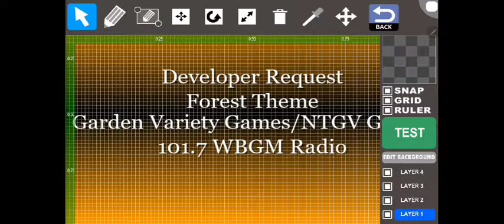101.7 WBGM Radio Presents...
Developer Request
Forest Theme
Garden Variety Games/NTGV Games
101.7 WBGM Radio

This is an older tune I wrote for another dev's game (not sure if it ever saw the light of day), which i recently came across while perusing files from previously-used devices.

Done by request.

To download my games:

1. Download Game Creator (found on the Google Play Store).
2. Tap PLAY.
3. Tap COMMUNITY.
4. In the search bar at the bottom of the screen, type 'Garden Variety Games.'